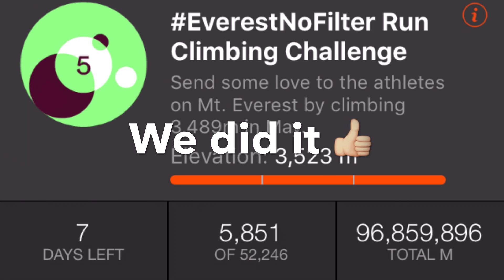Strava Everesting Run #20 We made it :)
Strava Everesting Challenge Complete!  We only needed 99m to summit Everest and nailed it...  Queue the Rocky music!!!
What next?